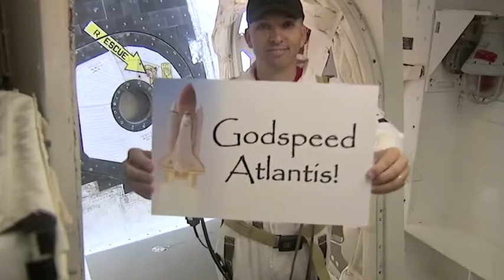To The Moon & Back with Sheyene Gerardi Teaser V1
With Sheyene Gerardi

2020 TV-PG 1 Season

From aerospace to energy efficient power solutions, noteworthy findings in science, technology and more, the show remains dedicated to the latest innovations, discoveries, and groundbreaking tools and technologies being used today.

Starring Sheyene Gerardi
Generes TV Show. TV Documentaries

Credits: NASA